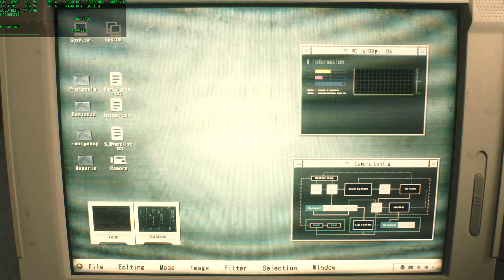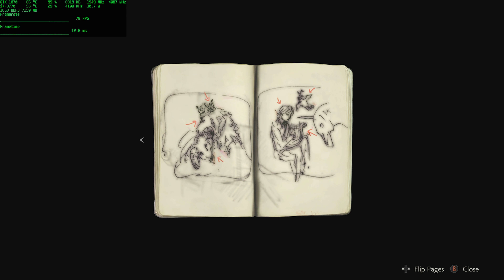Resident Evil 2 REMAKE on GTX 1070 + i7 3770k (ULTRA SETTINGS)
Se você gostou, dê joinha e favorite para ajudar na divulgação.

PC Setup:
- Corsair Vengeance 4x4GB @1866 Mhz DDR3